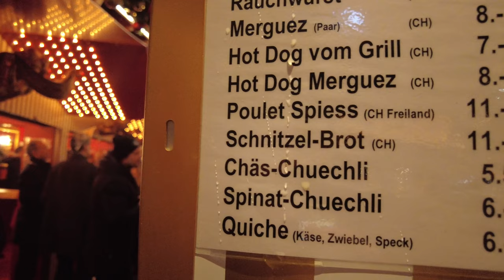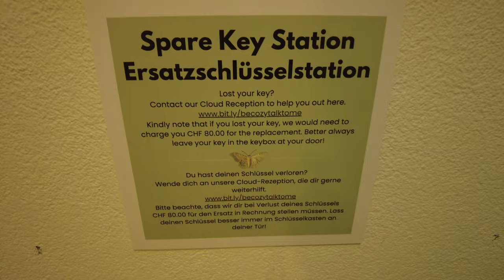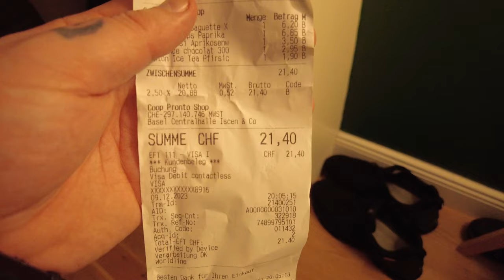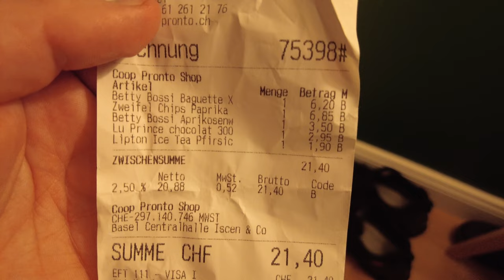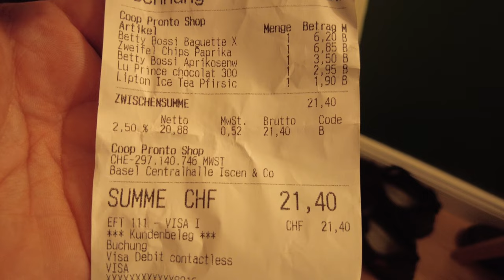How EXPENSIVE is the Basel Christmas Market? 🇨🇭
Experience the magic of a Swiss Christmas market in Basel! Join us as we explore the sights, sounds, and tastes of this winter wonderland. From handmade crafts to delicious treats, you'll see just how festive..but also how expensive a Swiss Christmas market can be!

We have heard many thing about the famous Basel Christmas Market (Basel Weihnachtsmarkt) so we decided to go and check it our for ourselves.

In this video we highlight how much things cost in the market, we sample a local delicacy called Raclette, try out our (limited) German language skills on the locals and give our honest verdict of what we thought of the market.

Join us in this video where we get into the christmas spirit and get to see with our own eyes a christmas market we have heard so much about.

Timestamps
0:00 Heading to the Christmas market
2:53 Arriving at the Christmas market
6:47 Trying a local dish (Raclette)
8:01 Our thoughts on the Raclette
8:44 Exploring the market further
13:30 Our throughts on the market
13:56 Heading back to the hotel
14:30 Recapping the day
15:09 Our dinner/cost of food in Switzerland
18:15 Plans for tomorrow
19:20 Our thoughts on Switzerland
23:22 Outro